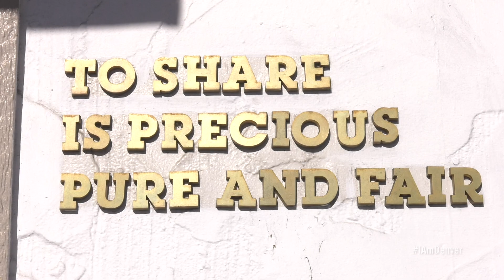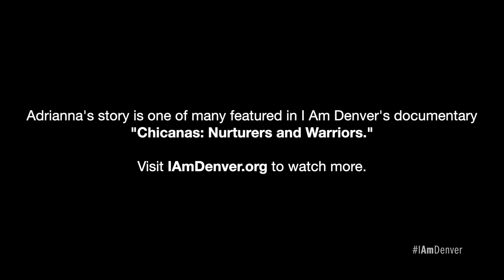I AM DENVER | Chicanas: Adrianna Abarca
Growing up in Denver, Adrianna Abarca always felt like her cultural heritage was not adequately represented. So she’s on a mission to create community the arts. As the founder and board chair of the Latino Cultural Arts Center, she is in the process of creating institutions that celebrate the work and heritage of Latin artists. She spoke with I Am Denver about her plans for these spaces and why this work is so meaningful to her.

► We would like to hear from you. If you have a story to tell that hasn’t been told before, or if you know of someone whose story should be told, we want to hear it